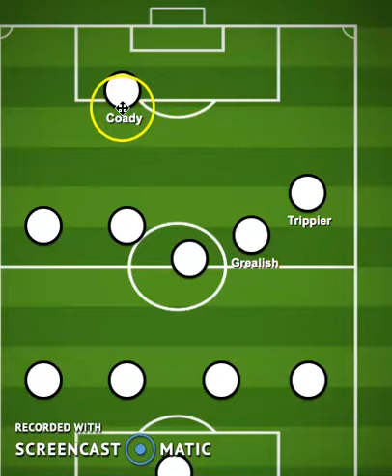Conor Coady goal analysis England V Wales